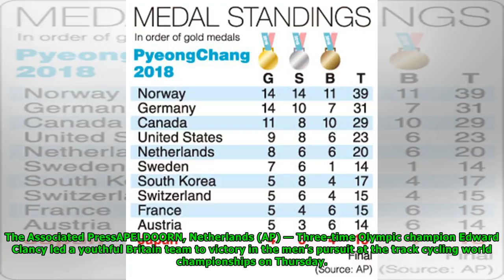Britain rides to win; Kawabata bags silver- Newsnow Channel